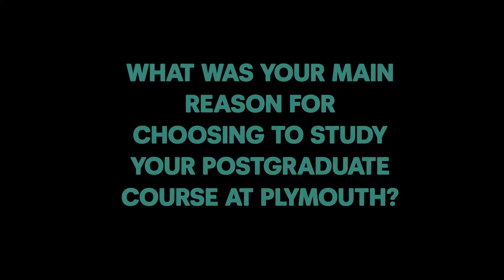Alumni Profile - Abishek Kalpathi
Abishek Kalpathi - Msc Robotics Technology